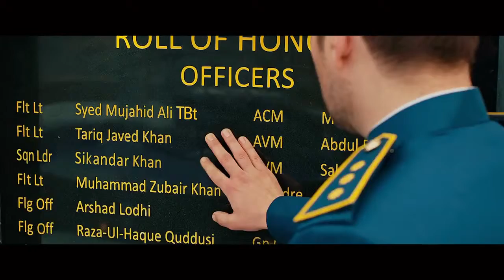SherDil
PAF inspired Sherdill unveils first trailer
Coincidentally timed with the recent turn of events between Pakistan and India, Mikaal Zulfiqar’s upcoming film Sherdil just unveiled its trailer and its relevance to the present scenario is amplifying its hype even more
The Azfar Jafri directorial launched its perfectly-timed trailer that shows the highly lauded actor’s journey in the Pakistan Air Force (PAF) from the enlistment to becoming a fighter pilot.
The video spanning over two minutes then takes a swift turn showing the love interest of the protagonist, played by Armeena Khan before the story intensifies and brings in an Indian character making the story all the more relevant in the wake of recent events.
Apart from the Mikaal an Armeena, the film is also starring Hassan Niazi, Sabeeka Imam and Samina Ahmad.
Written and produced by Nomaan Khan the film is all set to hit theaters right before Pakistan Day, on March 22, 2019.